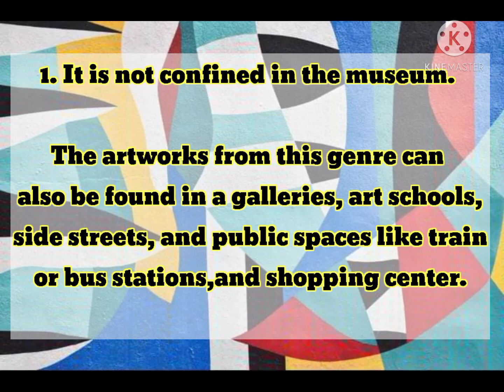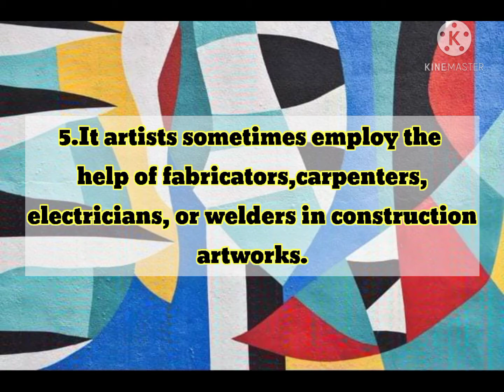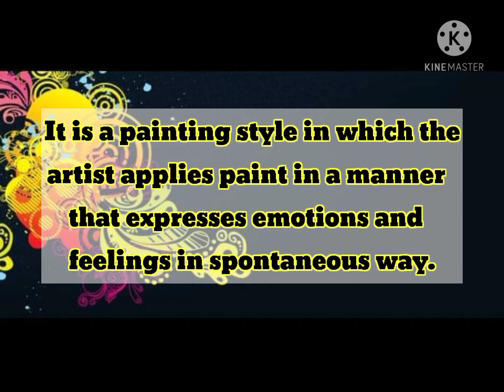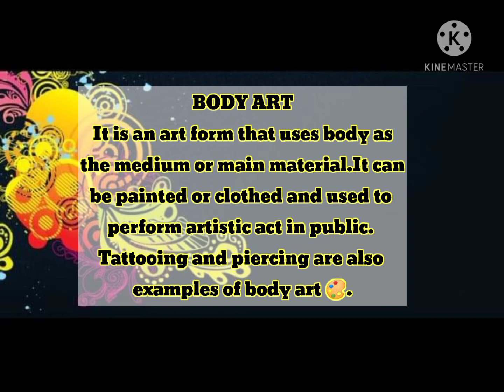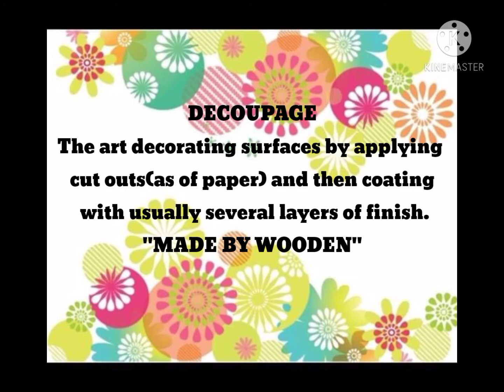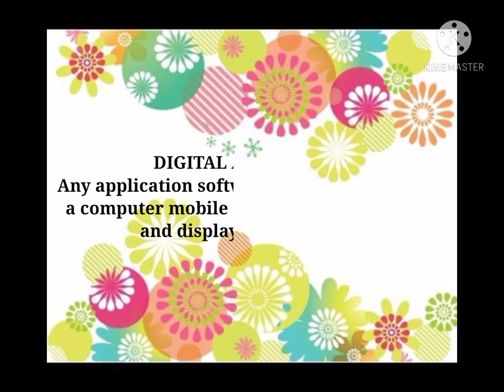Contemporary Arts advertisement